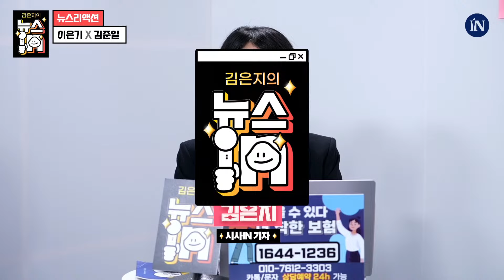김준일 팩폭! "개혁신당, 이준석 간판으로 가는 게 맞을까? 애매해..."｜[김은지의 뉴스IN] 240220 방송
2024년 2월 20일 [김은지의 뉴스IN]

[뉴스리액션]
1) 개혁신당, 통합 11일만에 결별
2) 민주당, 하위 20% 대부분 ‘비명’?
3) “윤석열, ‘채 상병 사건’ 보고 받아”
4) 중징계 MBC, 칭찬받은 KBS

| 출연: 김준일 시사평론가, 이은기 시사IN 기자

| 김은지의 뉴스IN
매주  월화수목 오후 5시 라이브